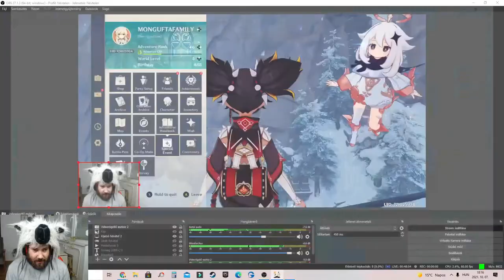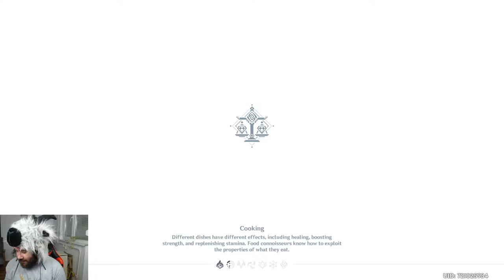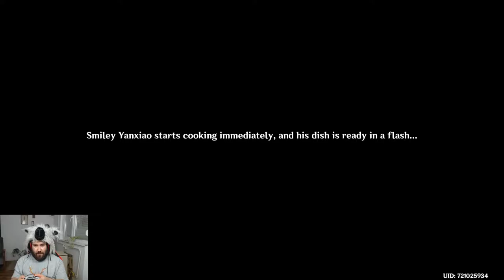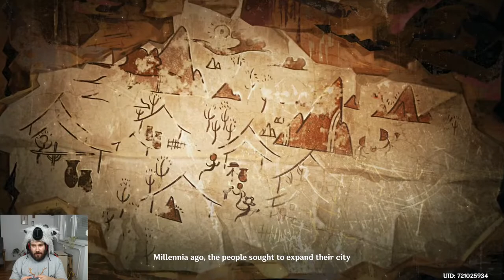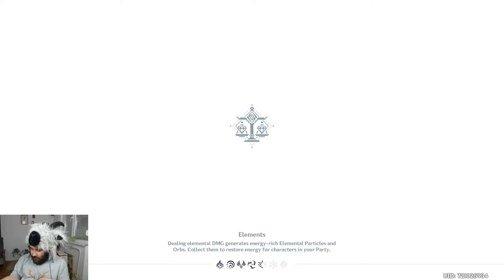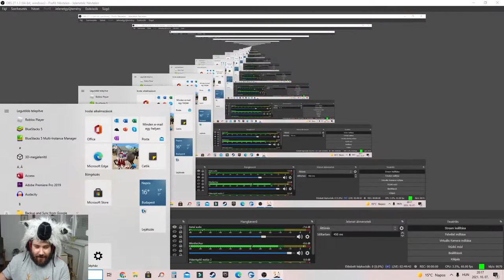GENSHIN IMPACT - 17. LIVE - 🎂1 ÉVES A JÁTÉK🎂 - BOLDOG SZÜLETÉSNAPOT!!! EVENT ZÁRÁS+BOSSOZÁS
Új cél a 6000 Mongufta elérése, hajrá! ♥ Köszönöm, hogy itt vagytok.
♥Köszönöm szépen, hogy tagok lettek ♥ :
Filter Nélkül
fahéjas csiga
Viktória Juhász
Zsolt Elek
Bogi Uhrin
krisz Berta
Azazel Stark
Ármin Árlen princz
Mongufta Workshop
Dalma Anna Csorba
Hargita Czifra
Monguftafan vagyok
Galambos Dorka Galambtezsvir
senkilanya
Gergő Nádár
lola.
Emmy Seabard
Liliána Rózsa
LarisszKa
Gréti
stxxrgiirl
Krisztian Sipos
Fanni SSO
Éva Kovácsné Forgács
csucsu
TalyBlood
Eszter Fazekas
Umaru Chan
Zsillám Katisza
PRO hungary
Réka sso
Morgan Waterglass
Jhon
Zoltán Kormány
Izabella Strawberrywin
dani.
Bonnyxx
+3 fő (név nélkül)
Ash Mysteryrider